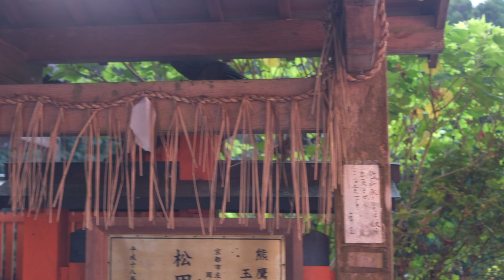Our weekend in Kyoto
Hi all and welcome back. Logan and I visited Kyoto this summer, but I never took the time to share it! While I didn't really vlog, I did shoot some footage that I like, and watching it back over definitely brings happy memories.

Kyoto was genuinely one of my favorite places I have visited in Japan so far. Once you get over the sweltering summer heat (or mentally block it out) there was so much to enjoy. Even with just three days we were able to do so much.

The highlights were definitely
- Kiyomizu-dera. So much bigger and cooler than I thought it was going to be!
- Fushimi Inari Taisha (get here early to avoid all the crowds, we got great pictures with no one in the background getting there by 8 am)
- The Philosophers path. A friend recommended this to me and while its not a long walk its quaint and quite with lots of shade and pretty streams filled with fish.
- Nanzen Ji Temple/ loved this place and kept thinking how pretty it would be in the fall.
-  Ninenzaka. Loved these streets both in the early morning, where there were very few people, and the busy afternoon when all the shops were open!
- Ninjo castle. We learned a lot about how Samruai lived here and the way the golden paints were done inside the castle was STUNNING.

Honorable mentions go out to
- Kinkakuji Temple. It was just very crowded, not a bad photo op but also not that interesting to me.
- The bamboo forest . We got there very early around 6:30 but there wasn't that much to see. Pretty walk tough and we got some good pics!
- The monkey park (personally not my thing but hey Logan LOVED it)

Linking the hotel we stayed at here! The rooms were a comfortable size with a great street view and it was walking distance to the Aqueduct and Ninenzaka.